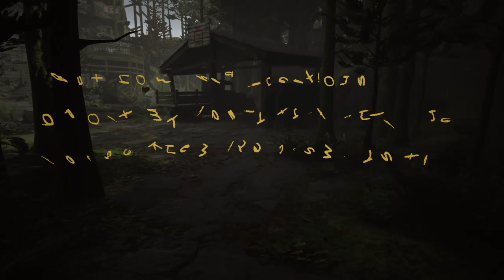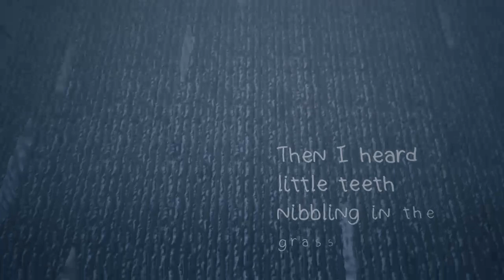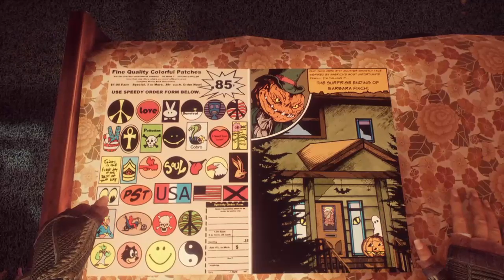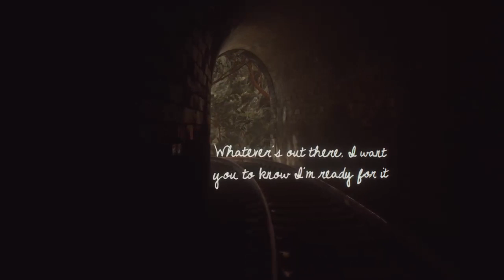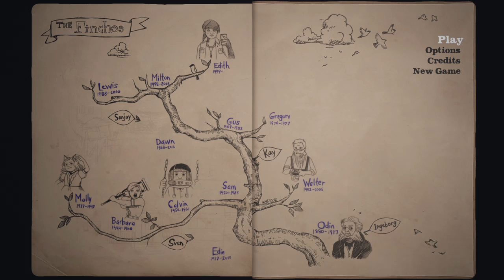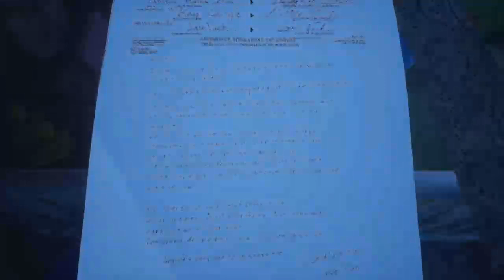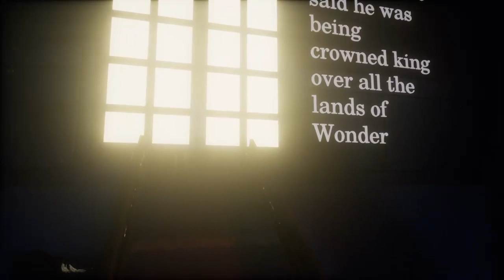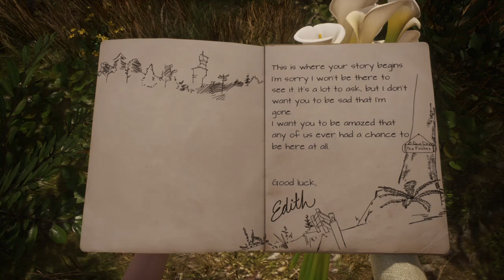What Remains of Edith Finch [Full Game]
Hello People of the Digital Age! Hope u enjoy my streams and vids, but a slight warning to the maintainable
Warning: Some of this Content May be Non Child Friendly, also May Contain Gore and Horror, please Keep ur Children in check for their own safety.